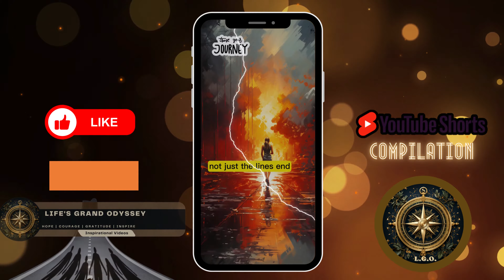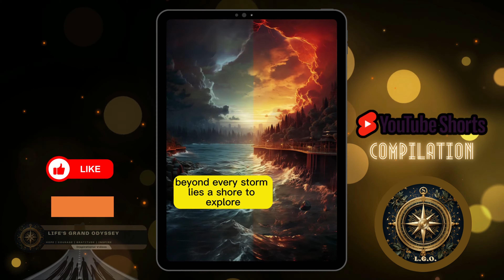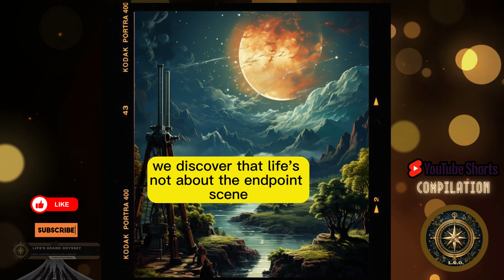Life's Grand Odyssey | YouTube Shorts Compilation Vol. 1 | Life is a Marathon | Life is an Odyssey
Welcome to our YouTube Shorts Compilation featuring some of our most impactful and uplifting videos to inspire you on your life journey. This compilation includes:

1). Embracing Life's Marathon: Find Your Rhythm

- Learn how to find your own pace in the marathon called life and why it's crucial for your well-being.

2). Finding Strength in Challenges: Your Resilient Journey

- Uncover the essence of resilience and how to harness it in the face of life's toughest challenges.

3). Life's Odyssey: The Journey Beyond the Destination

 - Delve into the importance of cherishing the journey and not just focusing on the endpoint.

4). Life's Odyssey: Embrace the Marathon of Challenges - Discover the value of facing life's obstacles head-on and how these challenges make us who we are.